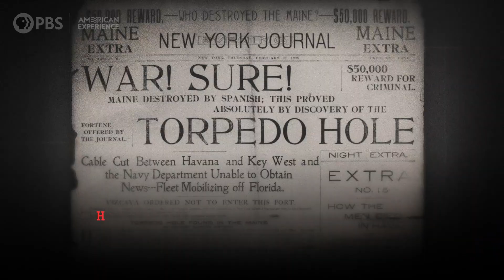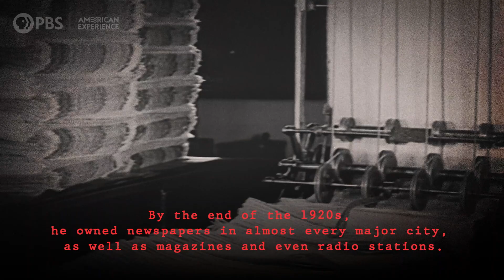William Randolph Hearst | Citizen Hearst | American Experience | PBS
The first media mogul, William Randolph Hearst believed in making the news, not just reporting it.

In the 1930s, William Randolph Hearst’s media empire included 28 newspapers, a movie studio, a syndicated wire service, radio stations and 13 magazines. Nearly one in four American families read a Hearst publication. His newspapers were so influential that Adolf Hitler, Benito Mussolini and Winston Churchill all wrote for him. The first practitioner of what is now known as “synergy,” Hearst used his media stronghold to achieve unprecedented political power, then ran for office himself. After serving two terms in Congress, he came in second in the balloting for the Democratic presidential nomination in 1904. Perhaps best known as the inspiration for Orson Welles’ Citizen Kane and his lavish castle in San Simeon, Hearst died in 1951 at the age of 88, having transformed the media’s role in American life and politics. The two-part, four-hour film is based on historian David Nasaw’s critically acclaimed biography, “The Chief: The Life of William Randolph Hearst.”